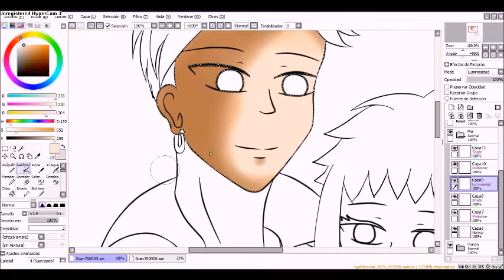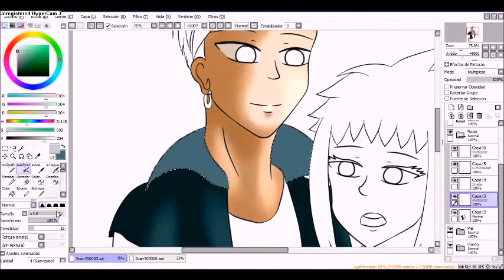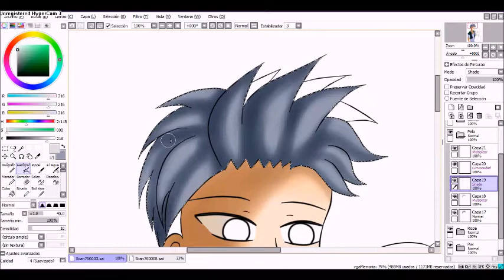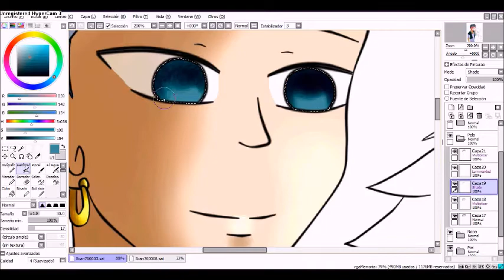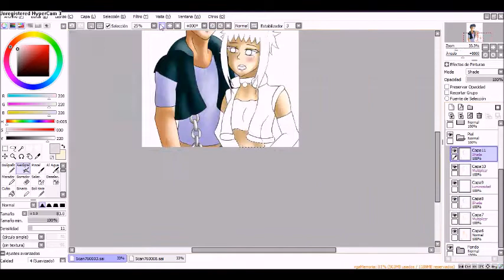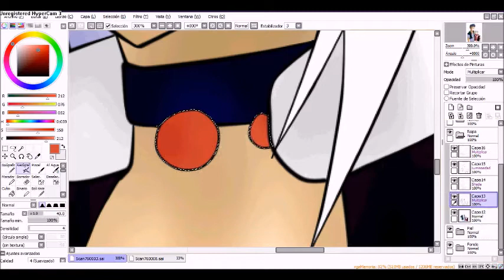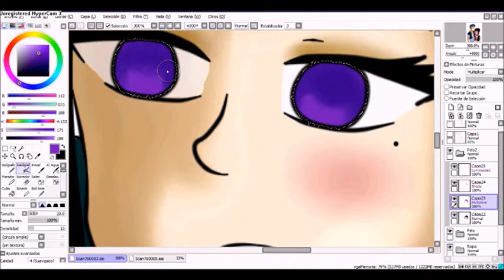¡NUEVO COLOREO! ¡HELDER Y ZAYANE!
Desde hace tiempo que no subo videos XD, esta vez solo traje un coloreo ya que no tenia otros marcados como para colorear :)
He dejado por un tiempo el dibujo asi que lo que traiga coloreado solo son dibujos que ya he hecho XD.